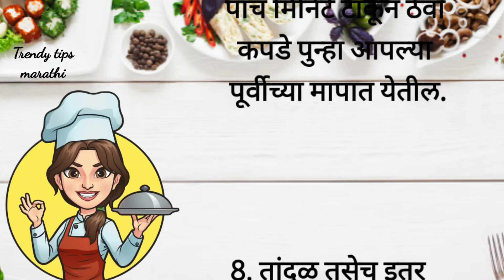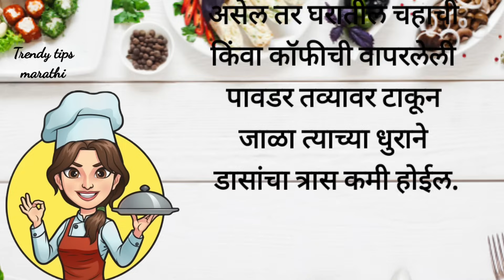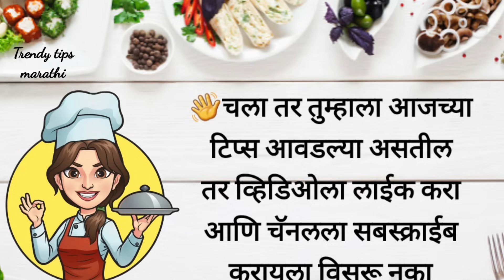स्मार्ट गृहिणींसाठी रोजच्या कामातील काही महत्त्वाच्या टिप्स KitchenTips/CookingHacks/CookingTips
स्मार्ट गृहिणींसाठी रोजच्या कामातील काही महत्त्वाच्या टिप्स  KitchenTips/Cooking Hacks/Cooking Tips

नवनवीन किचन टिप्स साठी खालील व्हिडिओज च्या लिंक शेअर केलेल्या आहेत नक्की बघा:

cooking tips
kitchen tips
गृहिणींसाठी महत्त्वाच्या किचन टिप्स
स्मार्ट गृहिणींसाठी किचन टिप्स
स्मार्ट गृहिणींसाठी रोजच्या कामातील टिप्स